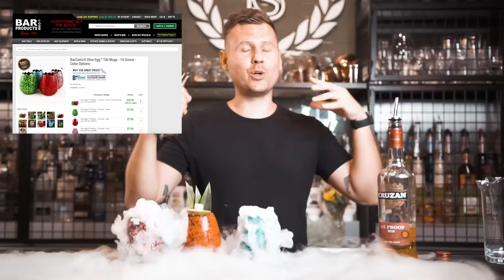Top Five Tiki Cocktails Mai Tai | Zombie | Hurricane | Fog Cutter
Mai Tai
Aged rum  - 2 oz  or 60ml
Orange curaçao -1/2 oz or 15ml
Rock candy syrup - 1/4 oz or 10ml
Orgeat almond syrup -  1/4 oz or 10ml
Fresh lime juice - 3/4 oz or 20ml
Garnish: mint , almonds

Zombie
White rum - 3/4 oz or 20ml
Dark rum - 3/4 oz or 20ml
Overproof rum - 3/4 oz or 20ml
Grapefruit juice  - 3/4 oz or 20ml
Cinnamon syrup - 3/4 oz or 20ml
Grenadine - 1/2 oz or 15ml
Angostura bitters - 2 dash
Absinthe - 2 dash
Garnish: mint , lime wheel, cinnamon stick

Hurricane
White rum - 1 1/2 oz or 45ml
Pusser's rum - 1 oz or 30ml
Fresh orange juice - 1 oz  or 30ml
Plneapple juice - 1 oz or 30ml
Fresh lime juice - 1/2 oz or 15ml
Passion fruit syrup - 3/4  oz or 20ml
Grenadine - 1 bar spoon
Garnish: cherry, dehydrated lime, pineapple leaves
4. Painkiller
Pusser's rum - 1 1/2 oz or 45ml
Pineapple juice - 1 1/2 oz or 45ml
Orange juice - 3/4 oz or 20ml
Cream of coconut - 1/2 oz or 15ml
Garnish: grated nutmeg , pineapple, coconut

Fog Cutter
Gin -  1/2 oz or 15ml
Aged rum - 1 1/2 oz or 45ml
Cognac - 1/2 oz  or 15ml
Fresh lime juice - 1 oz  or 30ml
Orgeat almond syrup -  1/2 oz or 15ml
Amontillado sherry- 1/2 oz  or 15ml (float )
Orange juice - 1 oz or 30ml
Angostura bitters - 1 dash
Garnish: flowers , orange

Mail: 2283 Bridlewood Drive 89119 Las Vegas NV